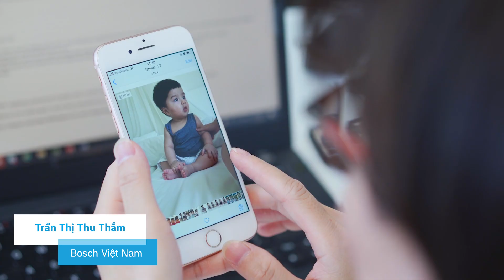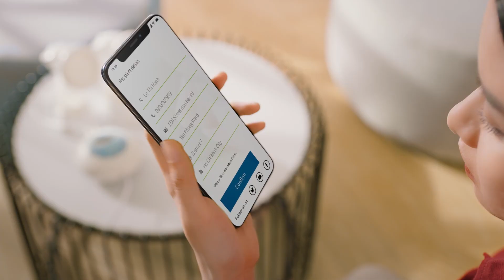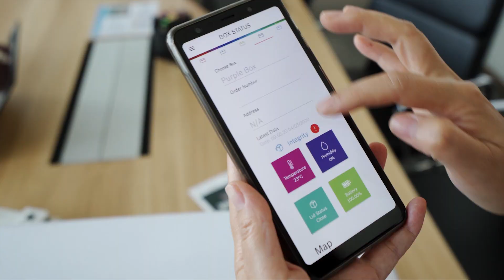Phát triển giải pháp vận chuyển sữa mẹ thông minh - Câu chuyện đằng sau dự án Milky Way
Các chuyên gia của Bosch tại Châu Á đã phát triển thành công một giải pháp cảm biến thông minh ứng dụng Internet Vạn Vật (IoT) để giúp những người mẹ có thể vận chuyển sữa từ nơi làm việc về đến em bé một cách an toàn và tiện lợi. Sử dụng các cảm biến MEMS của Bosch với độ chính xác cao và hàng nghìn các câu lệnh lập trình, dự án vận chuyển sữa mẹ Milky Way là một ví dụ điển hình về thế mạnh của Bosch trong việc kết hợp và tối ưu hóa phần cứng và phần mềm để tạo nên các giải pháp thiết thực như vậy. Hãy cùng xem và tìm hiểu về những bàn tay, khối óc đằng sau dự án này và họ đã làm việc không ngừng nghỉ như thế nào để mang đến những Sáng tạo vì cuộc sống!